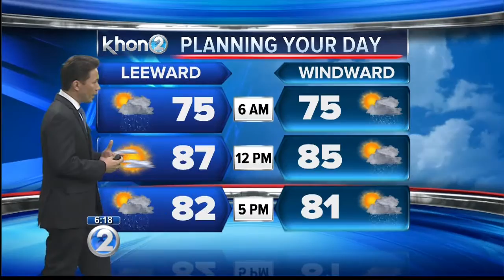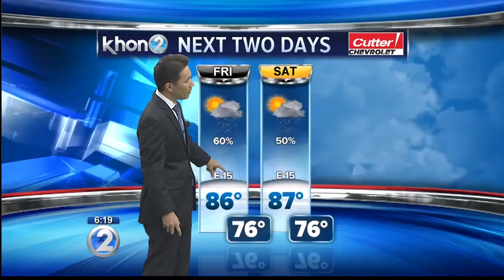KHON2 weather forecast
The winds are expected to shift to the east-southeast and weaken by early Friday morning